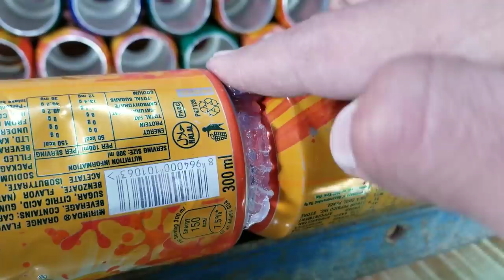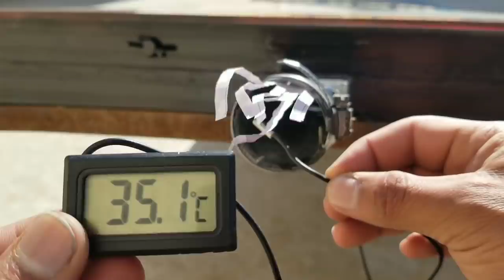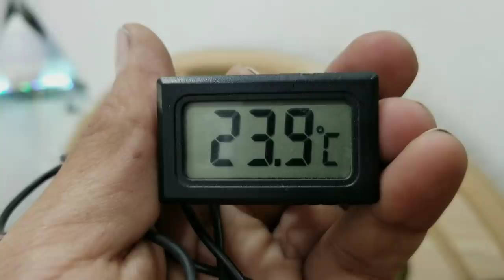How To Make Solar Air Heater From PEPSI CAN! (60°C)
Homemade Solar Air Heater
DIY Solar air heater
Free energy
Space Heater
How to make Solar room air heater at home in easy steps
Urdu, Hindi and English